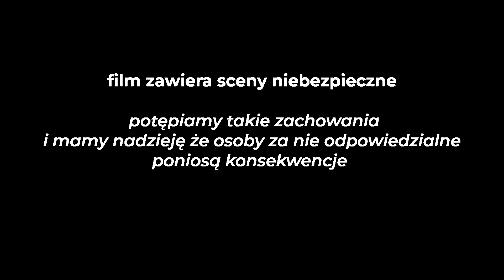Nielegalne wyścigi po ulicach Krakowa. 2023-06-02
Jeden z zawodników zrobił transmisję z przebiegu zawodów, nagrał swoje wykroczenia oraz uczestników.